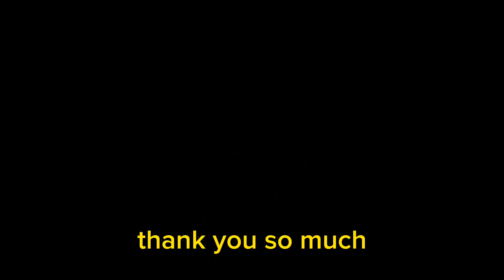Prince William Is Hugged By Louis, 5, In Sweet Father’s Day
Hello Champions